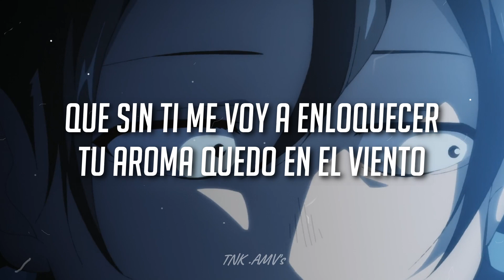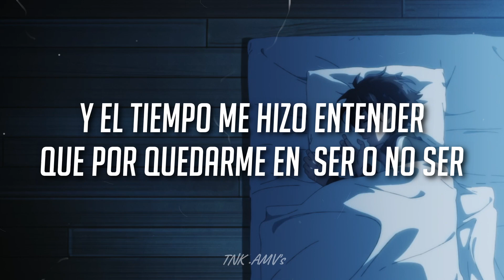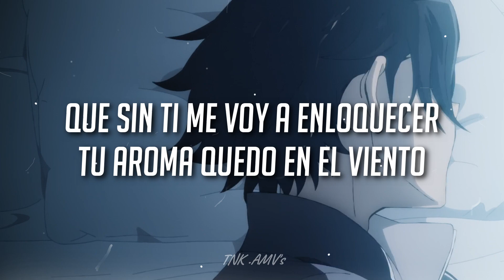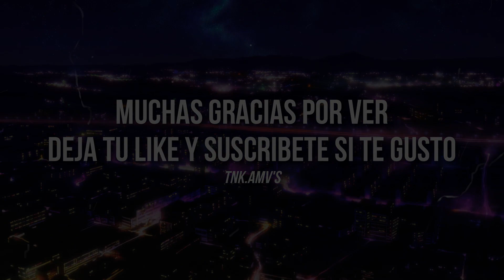NAZUNA & YAMORI 🖤│3AM - NO LA ENCUENTRO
► Anime: Call of the Night

No soy dueño de la música o animación, este es un trabajo sin fines de lucro con fines puramente de entretenimiento.

*TAGS IGNORAR*
nazuna edit
nazuna amv
call of the night
call of the night amv
yamori y nazuna
yamori amv
nazuna y yamori
yamori edit
3am no la encuentro
3am no la encuentro letra
no la encuentro letra
no la encuentro
waifu vampiro